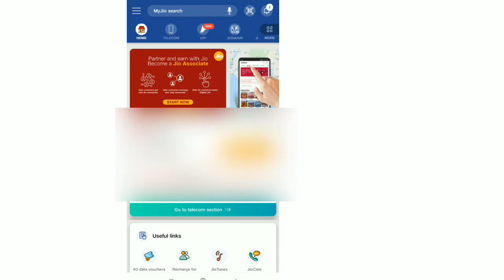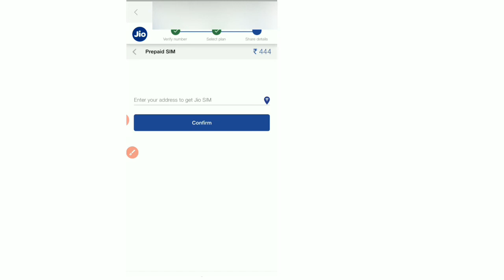Jio Me Port Kro Ghar Baithe | How To Change Any Sim Card On Jio | Jio MNP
Jio Me Port Kro Ghar Baithe | How To Port Any Sim On Jio Sim | Port Kaise Kare Idea Se Jio Me Port | Airtel Se Jio Me Port | BSNL Se Jio Me Port 👍

Hello,
Friends Welcome To ETG .
Dosto Aapko Iss Channel Par App And Website Review , Unboxing & Tech Tips And Tricks Milegi.
Aapko Nayi Video Har Hafte Milegi.

👉YOUTUBE GEAR USE:-
★BOYA MIC
★HP 128GB SD CARD
★LEAF WIRED EARPHONE

THIS VIDEO IS ONLY FOR REVIEW AND TUTORIALS. ALL THE MUSIC IN THE VIDEO BELONGS TO OWNER OF THIS APPLICATION OR MUSIC PRODUCER. I AM JUST REVIEWING THE APPLICATION TO TEACH of VIEWERS THAT HOW TO USE THIS APPLICATION MORE ACCURATELY.